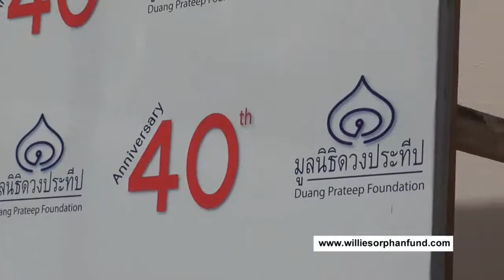Willies Orphan Fund Appeal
Shot and produced by David Lamrock of DLTV 4K